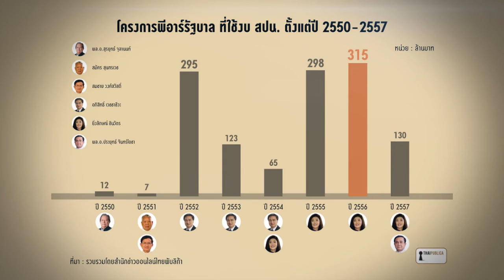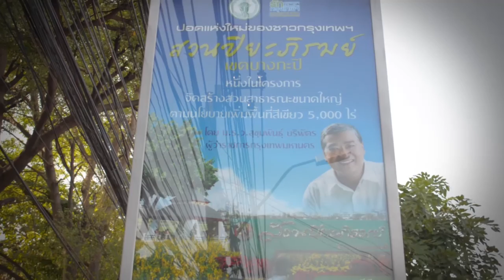กางงบโฆษณาประชาสัมพันธ์ภาครัฐ